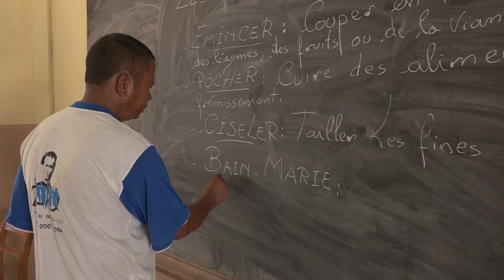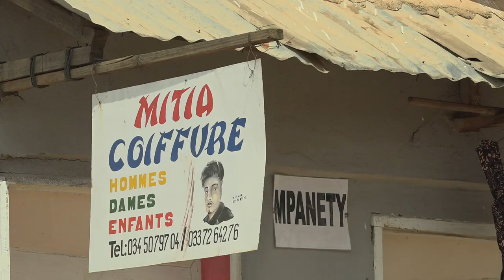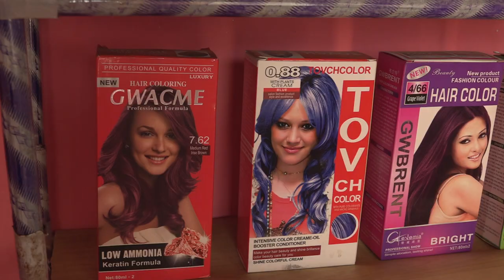Les formations professionelles dirigées au jeunnes filles à Madagascar?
Reportage de la RTBF (André Bossuroy) sur les projets VIA Don Bosco à Madagascar.